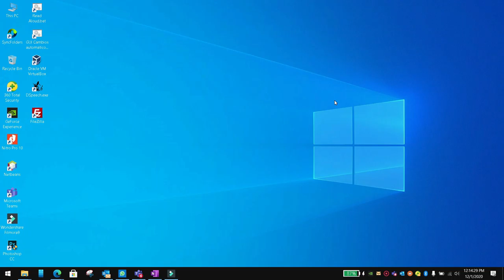Use the same font in the app bar on a specific widget flutter